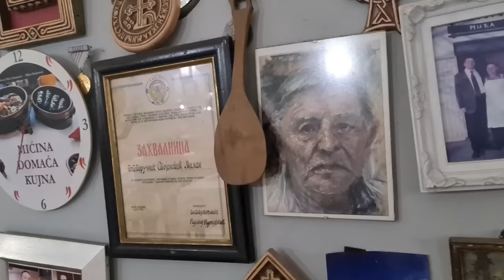OVAKO IZGLEDA ORIGINALNA KARAĐORĐEVA ŠNICLA foto + video !!! Mićina domaća kujna - Zemun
POGURAJ KANAL DA UPALI !!!